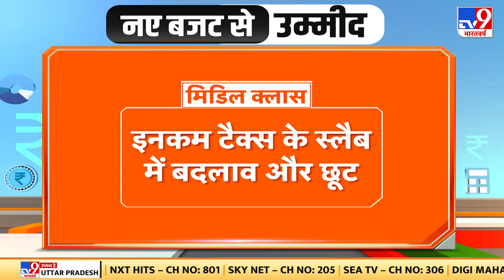Budget 2023: किसान, मजदूर, गृहिणी और मरीज के क्या हैं बजट से उम्मीदें? जानें Details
Budget 2023 : बजट 2023 से पहले किसान, मजदूर, गृहणी और मरीज ने वित्त मंत्री निर्मला सीतारमण को चिट्ठी लिखकर अपने अरमान बताए हैं.